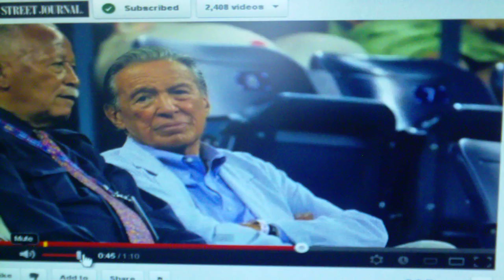All-New Final Closing TimeFactor Video Commentary Thoughts: 04/09/12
Ep.203: LHMusic's Easter Weekend & Mike Wallace Dies